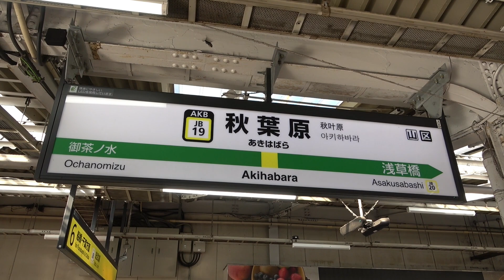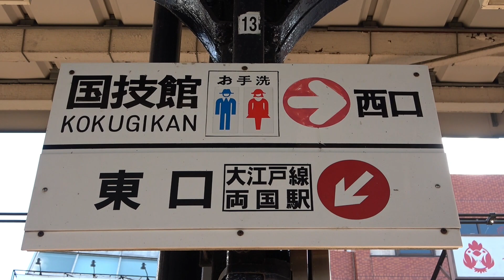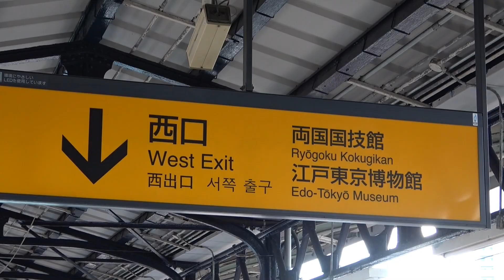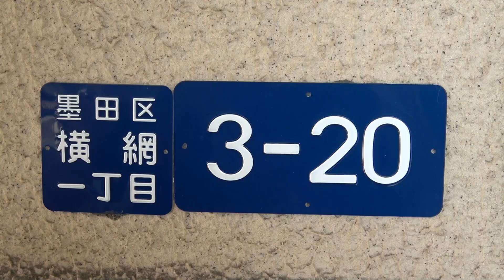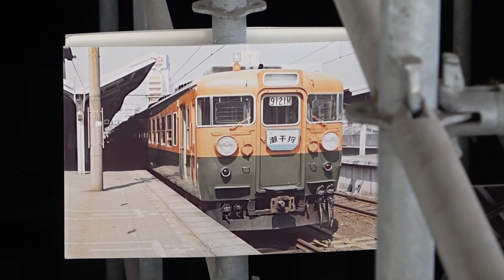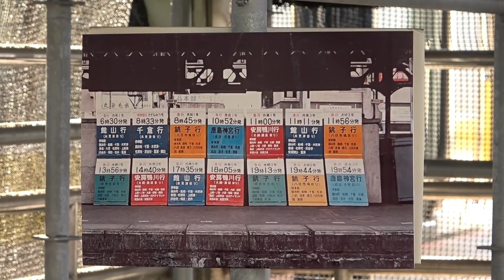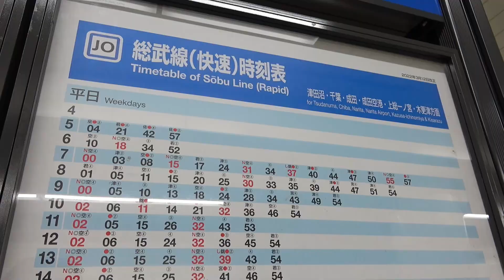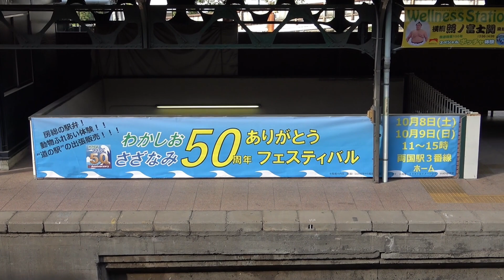【修正版あり】【衰退】時代に翻弄された都心の駅 2度の繁栄と、意外と気づかない遺構とは ～ JR総武線各駅停車両国駅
首都圏中心としつつ、北は北海道から南は九州まで、出張動画もアップしています。
解説で取り上げた路線を中心に前面展望動画もアップしています。